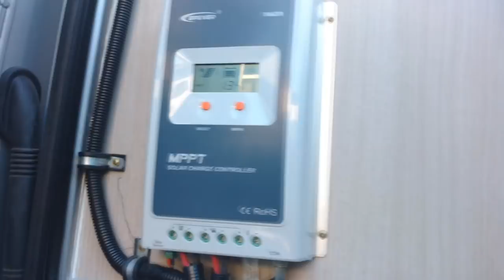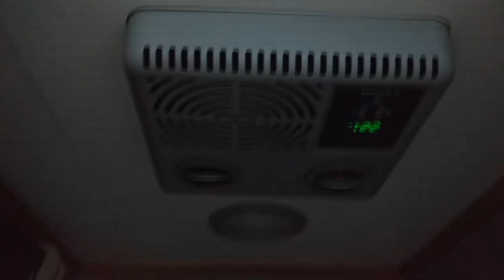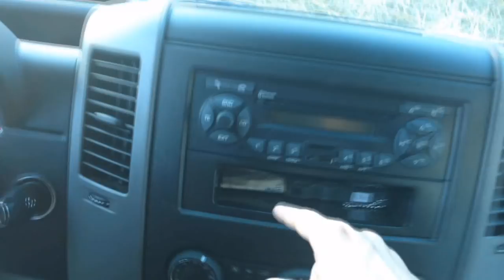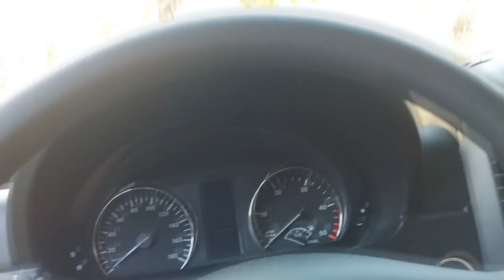Um MotoHome no meu quintal - Conheça por dentro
Motohome do meu amigo. Meu sonho é ter um.
Veja fotos no blog.

Quer criar uma loja virtual?
Conheça a Divitae.  O lugar perfeito para você criar a sua loja.